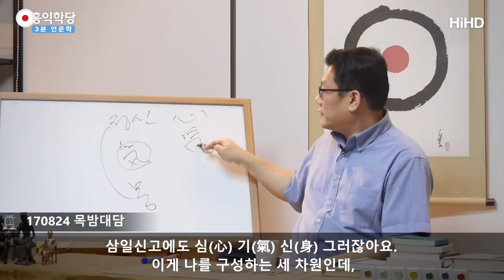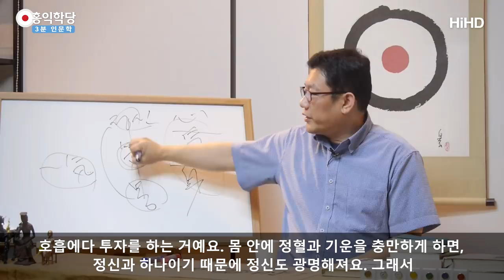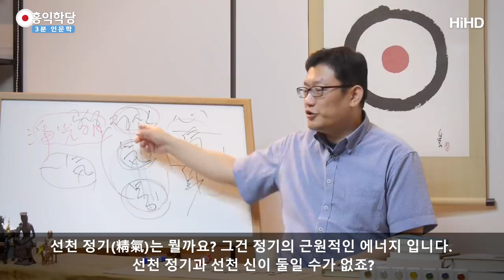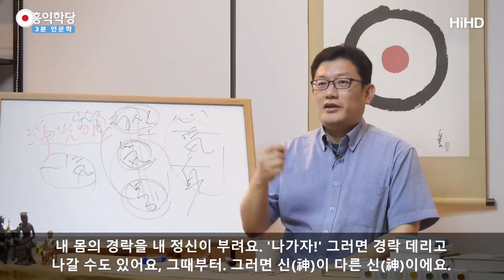[3분 인문학] 정기신 정광명 _홍익학당.윤홍식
(170824 목밤 대담) 정신, 기운이 원래 다 하나에요. 기운이..
형체있는 몸뚱이와 형체없는 정신.. 요 사이에 기운이 있죠.
삼일신고에도 심(心) 기(氣) 신(身) 그러잖아요.
이게 나를 구성하는 세 차원인데,
'몸 기운 정신' 이 3가지가 사실 한 기운(一氣)입니다.
다 해서 이게 기운이에요.

그래서 참나, 참나도 기운이에요.
그 기운이 지닌 의식성을 참나라고 하는데,
사실 참나는 의식만이 아니죠.
그 존재 자체가 다 에너지에요.

그래서 밀교 하시는 분들은 그걸 알아요.
밀교를 모르는 분들은 '참나가 무슨 기운이야? 정신이지.'
(기운을) 하찮은 것처럼 아는데, 밀교하시는 분들은요.
참나도 기운이라는 것을 알아서,
그래서.. 호흡에다 투자를 하는 거예요.

몸안에 정혈과 기운을 충만하게 하면,
정신과 하나이기 때문에 정신도 광명해져요.
그래서 티벳불교에서요. 그냥 정신만 되찾으면 '견성했다'고
즉 '공성(空性)을 얻었다' 정도로 말하는데,
정기가.. 몸(하단전) 기(중단전) 정신(상단전)
이 3개 전체가 하나로 꿰져서 기운이 충만할 때는요.
그때의 이 정신은 단순히 공성이라고 안부르고,
구별해서 '청정광명'이라고 불러요.

'정광명(淨光明)'이라고. '정광명'은 정기를 얻은 정신을 말합니다.
이게(정신이) 어떻게 정기를 얻을 수 있죠? 원래 하나라서 그래요.
원래 하나이기 때문에, 몸의 정기까지도 장악한 정신이라는 거예요.
그 정신은 달라요. 어떻게 그 힘을 얻느냐?
공부는 무조건 후천(後天) 입니다.

후천정기, 후천적인 몸뚱이와 후천적인 호흡과
후천적인 에고의식을 가지고 공부를 시작하는데.
얻기는 '선천 정(精) 선천 기(氣) 선천 신(神)'이 얻어져요.
선천 신(神)은 일단 뭘까요? 참나. 선천 정기는 뭘까요?
그건 정기의 근원적인 에너지 입니다.

선천 정기과 선천 신이 둘일 수가 없죠? 원래 하나에요.
결론적으로 몸과 기를 잘 다스려서, 이게 호흡이죠.
호흡을 해가지고 몸에 에너지를 충만하게 해놓으면 정신이 거듭나버려요.
즉 그때 그 정신을 합친 새가 없이 합쳐져요.
그래서 '정기신이 하나로 모인 내단(內丹)을 만들었다!'는 말은,
원래 정기신이 합쳐져 있는 것이 아니라 원래 하나에요
원래 하느님이 에너지의 근원이고 물질의 근원이고
모든 정신의 근원인데, 나한테는 정신의 근원밖에 안되는거에요.
왜? 물질을 내가 장악 못했으니까.
그런데 호흡수련을 통해서 물질적인 것까지 내가 장악하고나면,
신(神)의 힘이 거기까지 뻗치게 됐죠?
그러니까 '신(神)이 정기(精氣)를 이제 머금었다, 정기랑 하나가됐다.'
후천적으로 보고 그런 소리를 하는거예요.

선천이 어떻게 합쳐지고 찢어지고 합니까? 원래 하나지..
삼태극이 정기신이에요. 삼태극 안에 원래 다 들어있는 거예요.
근데 우리가 흔히 견성했다고 하면, 신(神)을 얻은걸 말해요.신(神).
의식갖고 얘기하는데, 정기(精氣)를 얻었다고는 못해요.
왜? 몸에 있는 정기를 조정 못하니까. 지배를 못하니까.
그런데 호흡을 해가지고 정기를 자기가 지배하게 되면,
내 몸의 정기도 내가 다스린다 그러면, 신(神)이 그만큼 강해진거죠.

그때 강해진 신(神)을 정광명(淨光明)이라고 합니다.
정광명(淨光明)을 얻으면 그때 그때 변화가,
내 몸의 경락을 내 정신이 부려요.
'나가자!' 그러면 경락데리고 나갈 수도 있어요,
그때부터. 그러면 신(神)이 다른 신(神)이예요.